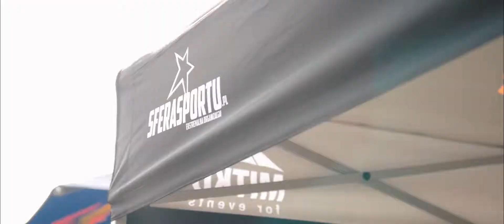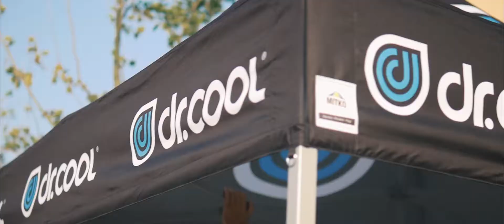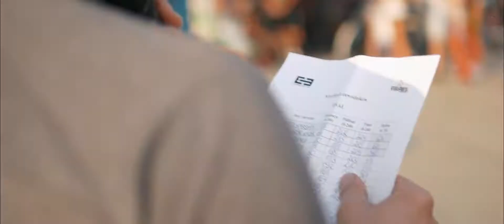Extreme Bike Tour - Wodzislaw Slaski 2017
Finałowa runda cyklu w roku 2017 w ramach której odbywały się Mistrzostwa Świata MTBstunt